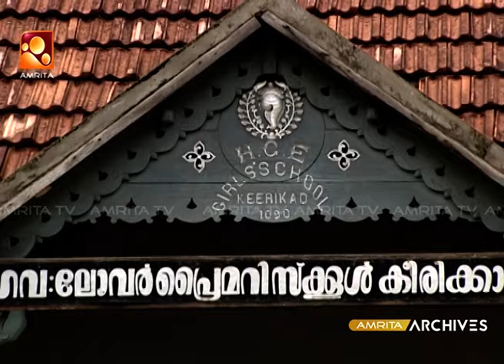Samagamam with K. P. A. C. Lalitha | EP:46| Part -1 | Amrita TV Archives